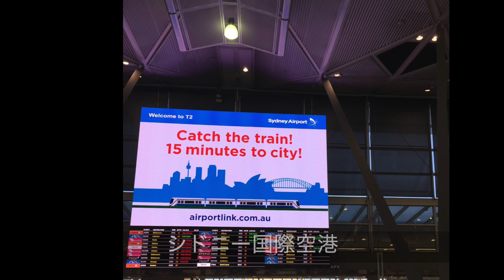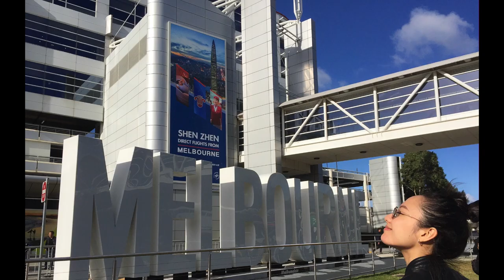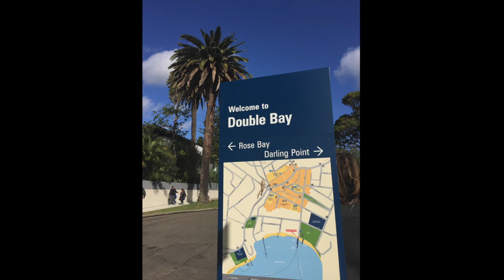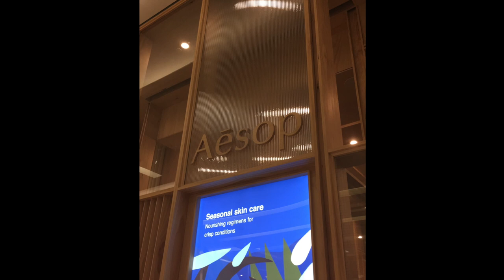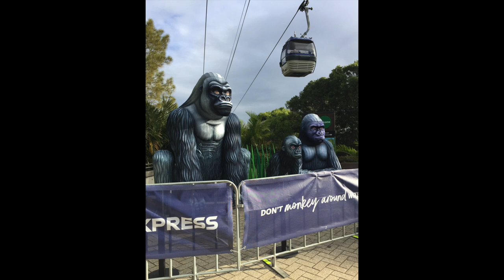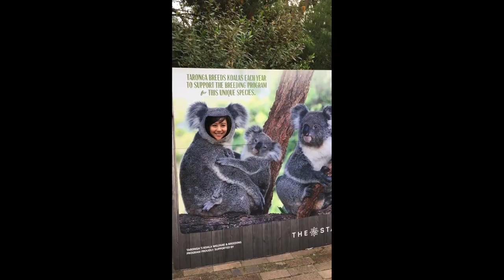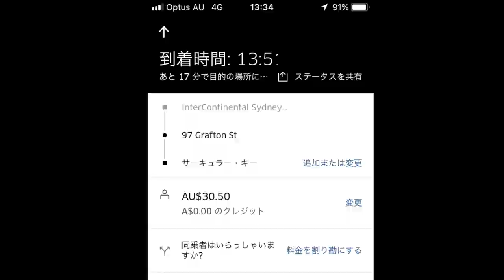Show & Recで初オーストラリア🇦🇺